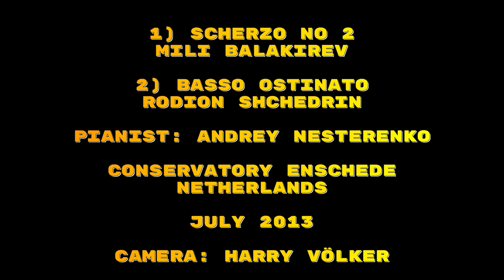Balakirev - Scherzo no 2 - Andrey Nesterenko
Shchedrin Basso ostinato
Nesterenko is a great pianist.
I hope that Andrey Nesterenko likes this video.